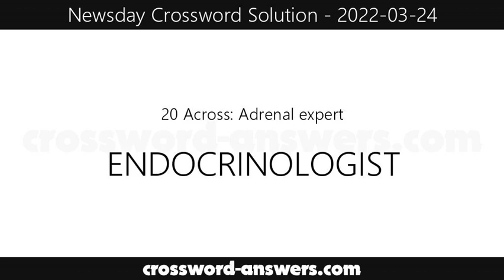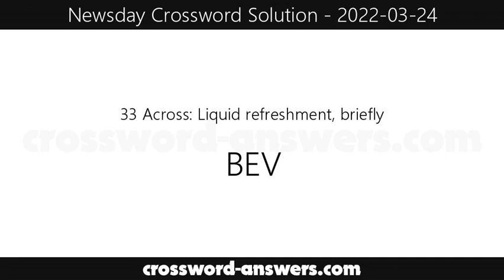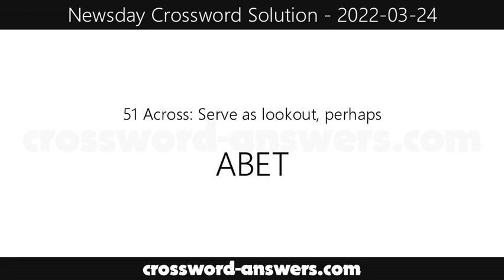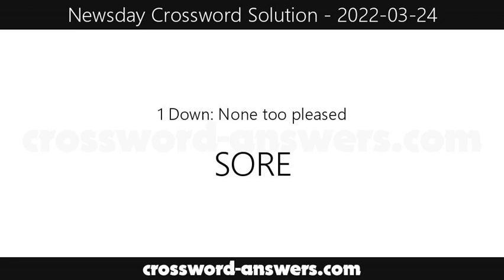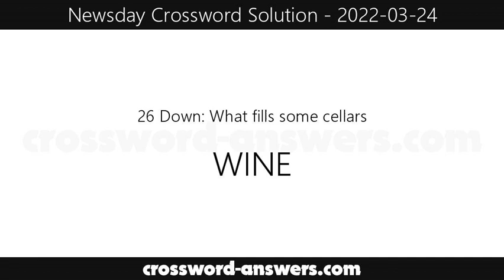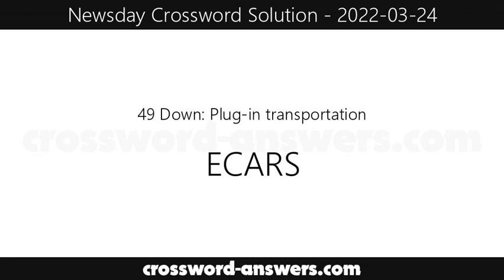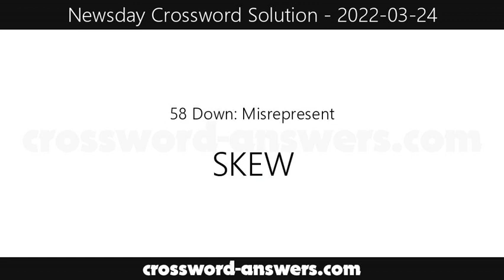Newsday Crossword Answers for Thursday, March 24, 2022 ( 2022-03-24 )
The newsday crossword answers for the crossword published on Thursday, March 24, 2022.